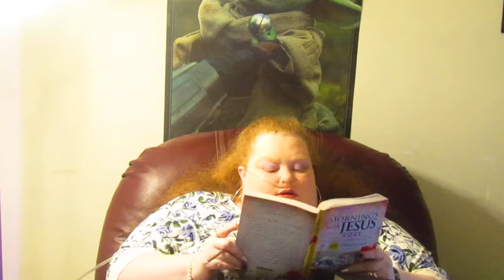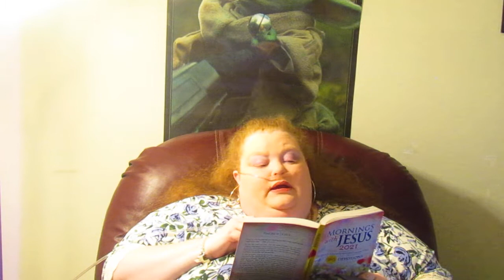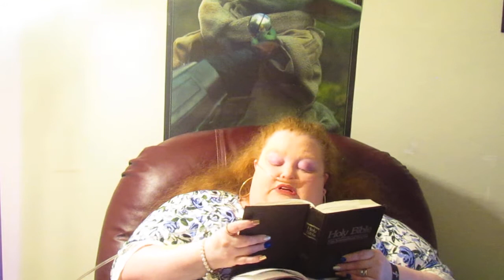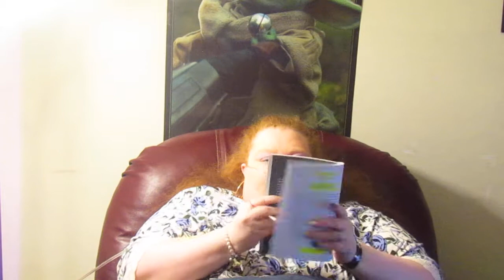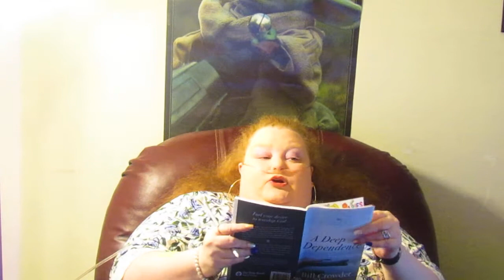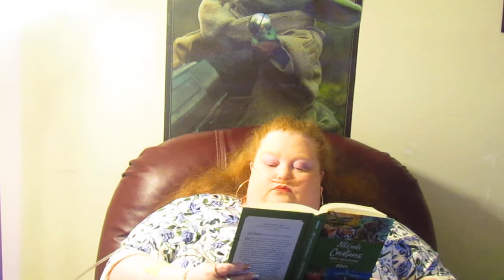~ * ~ BIBLE STUDY..05-30-2021 ~ * *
MATTHEW 19, NEW DEVOTION, & ANIMAL DEVOTION
NIV
~ GOOD * NIGHT ~